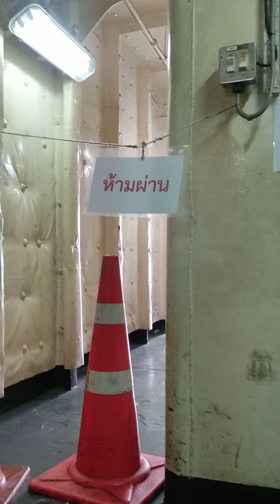มาเยี่ยมชมเรือจักรีนฤเบศร ประทับใจมากครับ ภาค 2